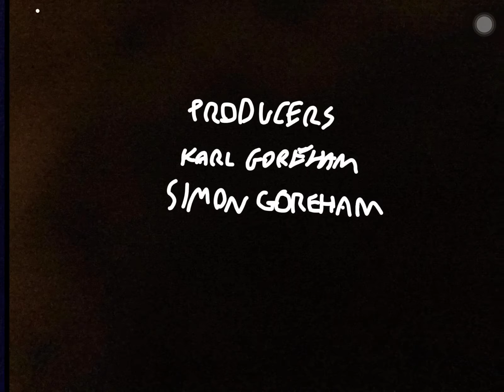Spacezone S3 EP8 ‘A New RPG/SWCCG’ (Outro) (Episode 66)